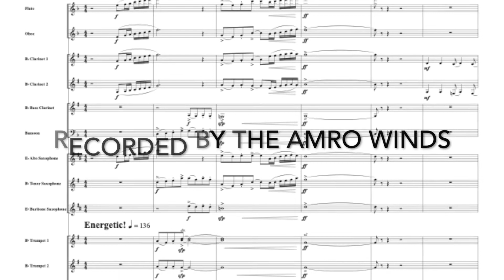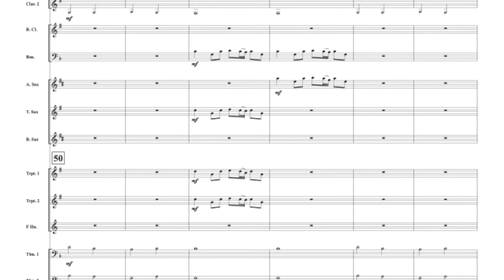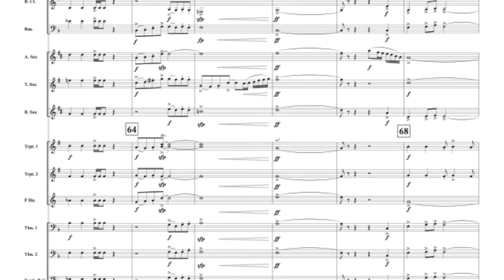Centura by Brady Massey